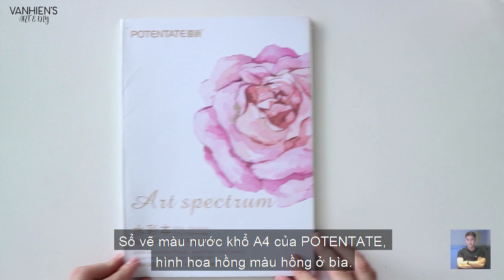ART#18| Vẽ tranh phong cảnh - Rừng núi trong sương mù bằng màu nước| Watercolor Tutorial| Landscape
►Vẽ tranh là sở thích, đam mê của mình, mình tự học và tìm hiểu, cũng chưa từng qua trường lớp chuyên nghiệp nào nên những gì mình chia sẻ trong clip dựa trên những hiểu biết và kinh nghiệm của mình, mình đã từng trải nghiệm qua và chia sẻ lại với các bạn. Chúng ta hãy luôn học hỏi mỗi ngày để ngày càng tiến bộ các bạn nhé!
►Họa cụ trong clip:
-Sổ vẽ màu nước A4 của POTENTATE. (hình hoa hồng màu hồng)
-Màu Leningrad: Green & Black + Vàng nhũ của Sakura Poster Color.
-Cọ: 1 cọ to để tô nền; 1 cọ vừa để vẽ và 1 cọ nhỏ để tỉa chi tiết.
 Cụ thể cho bạn nào cần:
• Cọ tỉa: cọ Hand size 0.
• Cọ vẽ: cọ Hand thân vàng: size số 7
• Cọ đầu to dùng vẽ nền: loại nào cũng được, bản to thì sẽ tô nền nhanh hơn nè! :D.
-Ngoài ra còn có: vỉ pha màu, nước rửa cọ, khăn lau, băng keo giấy.
♫Music♫
Imaginary
© Bản quyền thuộc về VanHien's ART & DIY
© Copyright by VanHien's ART & DIY ☞ Do not Reup